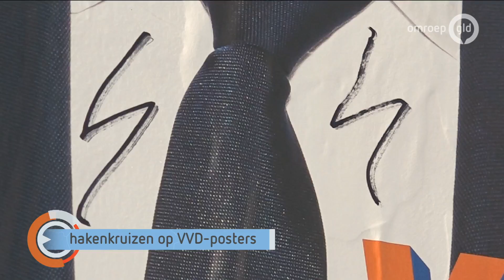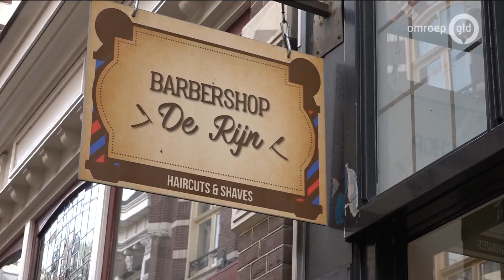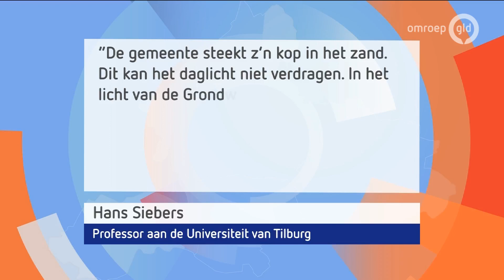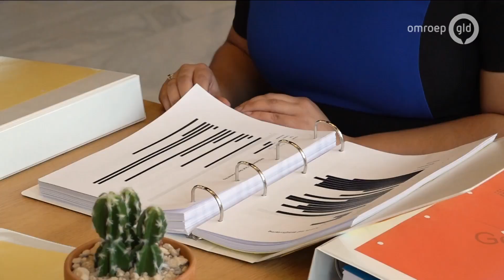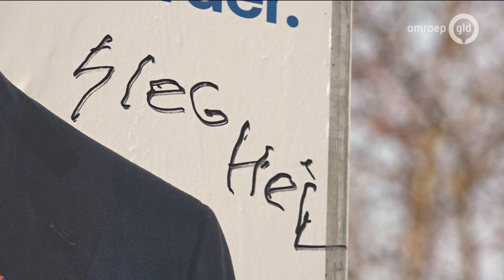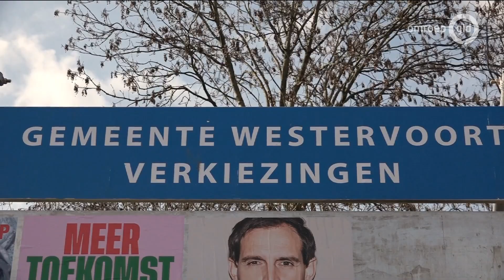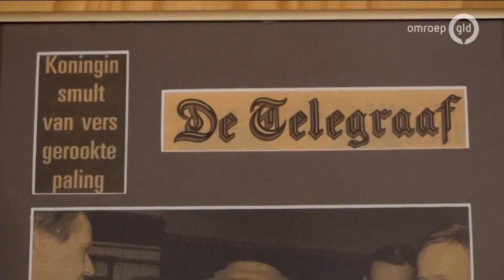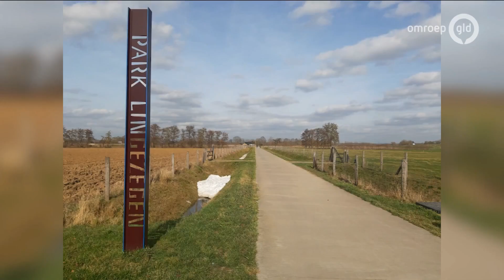GLD Nieuws 23 februari 2021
- Ondernemers kijken gespannen maar persconferentie
- Clubs kunnen leden maar moeilijk vasthouden
- In Westervoort zijn verkiezingsposters van de VVD beklad